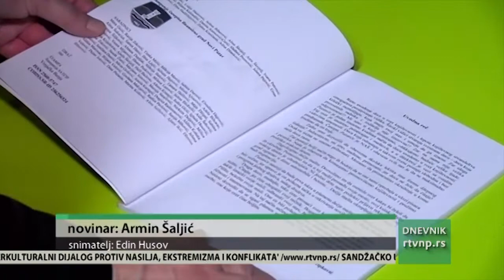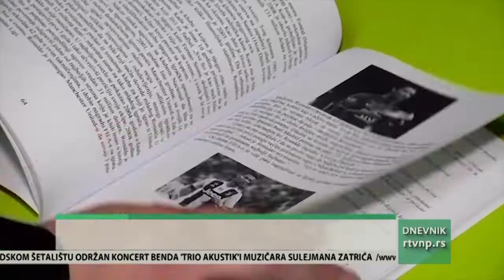Izašao novi broj časopisa Pazarče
U Narodnoj biblioteci Dositej Obradović promovisan je novi broj časopisa Pazarče. Brojni učenici iz različitih osnovnih škola objaviili su radove, pesme, priče i  intervjue u ovom časopisu za afirmaciju pisane reči kod mladih.